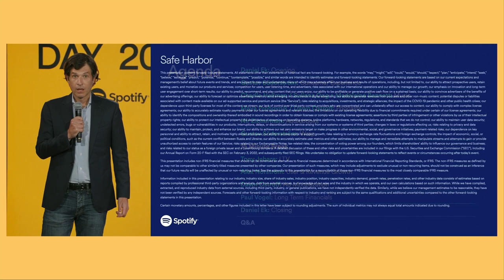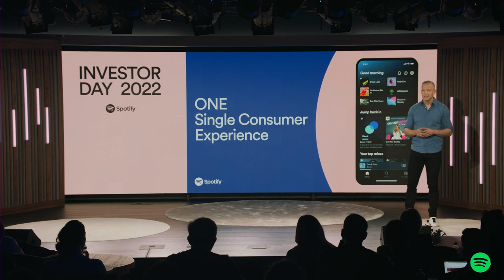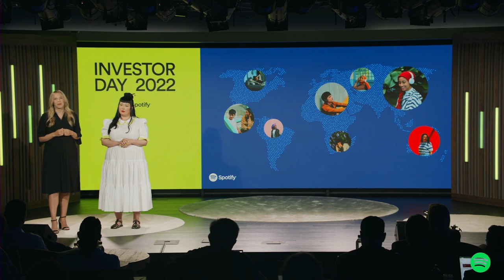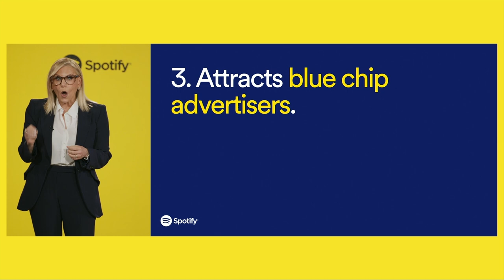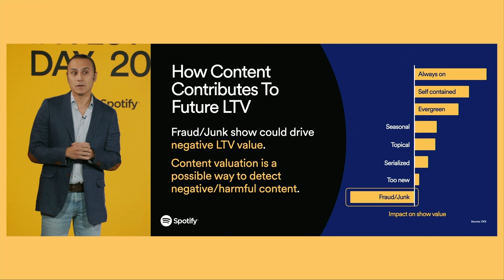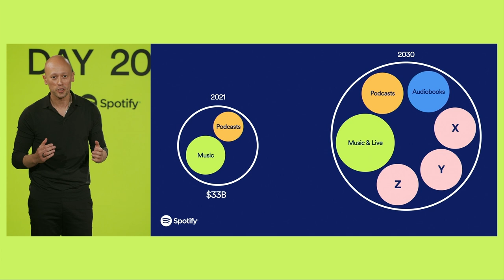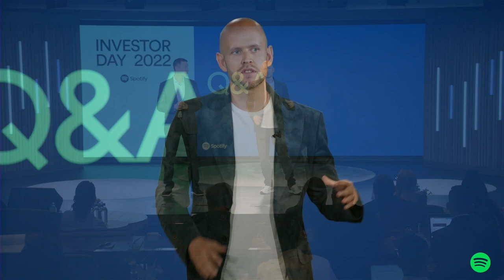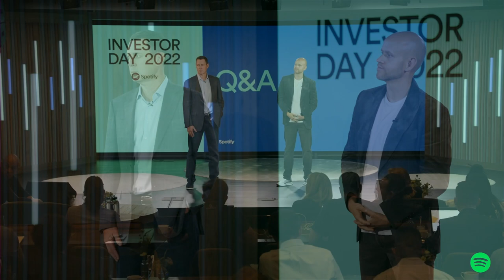Spotify Investor Day 2022: Full Event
Spotify CEO Daniel Ek, CFO Paul Vogel, and members of the Leadership Team host a series of presentations focused on progress the Company has made since its direct listing, its current roadmap, and future growth opportunities.

This video includes forward-looking statements, including projections or estimates about the future performance of our company. Actual results could differ materially from such forward-looking statements due to factors discussed in our filings with the SEC.

0:00:00 Opening Remarks
0:28:02 Introduction to Consumer Experience
0:45:40 Music
1:13:55 Podcasts and Audiobooks
1:40:42 User Lifetime Value
1:59:09 Long-term User and Revenue Growth
2:28:51 Financials
2:48:22 Closing Remarks